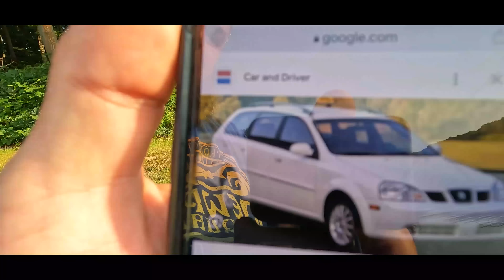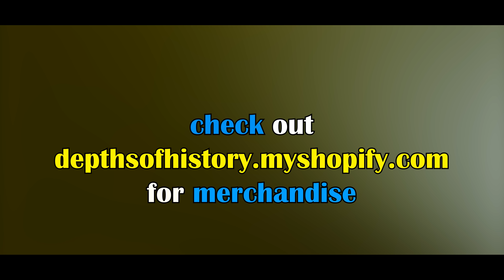15-Year-Old FBI Missing Persons Case Sent Divers On Search & Recovery Mission!!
15-Year-Old FBI Missing Persons Case Sent Divers On Search & Recovery Mission!! In this video we are continuing in our search for missing person Karen Adams with @ChaosDivers

Details Of Disappearance: Karen S. Adams was last seen at a popular gambling location in Hancock County, West Virginia. On the evening of March 11, 2007, Adams drove her red/maroon, four-door, 2005 Suzuki Forenza sedan with Pennsylvania license plate ETD5587 just across the Pennsylvania state line to the Mountaineer Casino Racetrack and Resort to play bingo. She was seen there and was known to have left the bingo area around 11 p.m. that evening, possibly headed to the gaming side of the resort to play the slot machines. She was observed on surveillance video at approximately 3 a.m. on the morning of March 12, 2007, leaving the gambling complex and she has not been seen nor heard from since that time. Her car has also not been located.

15-Year-Old FBI Missing Persons Case Sent Divers On Search & Recovery Mission!!